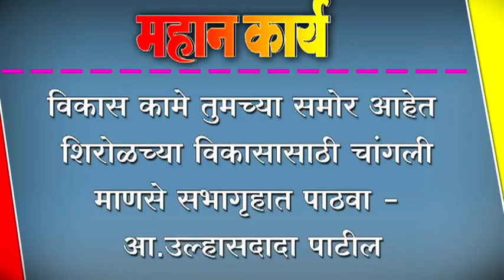विकास कामे तुमच्या समोर आहेत - आ.उल्हासदादा पाटील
विकास कामे तुमच्या समोर आहेत ; शिरोळच्या विकासासाठी चांगली माणसे सभागृहात पाठवा - आ.उल्हासदादा पाटील